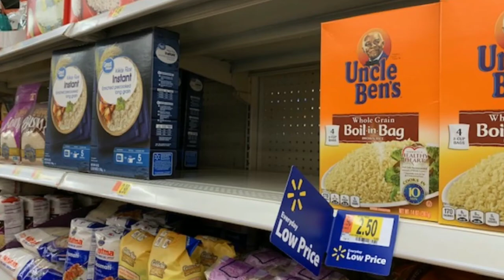Remember To Have A Good Time, Life Is Not Promised Tomorrow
At Plant Based Homestead Prepper we believe in prepping hard and playing hard as well. Yes, we believe we are having a food shortage. Yes we believe that things are going to get bad.  We do believe in playing hard. Watch look and learn.

Please check out some of our other videos below, you will love them.